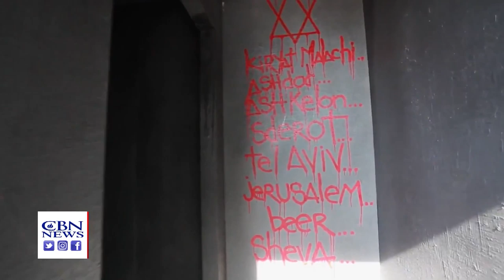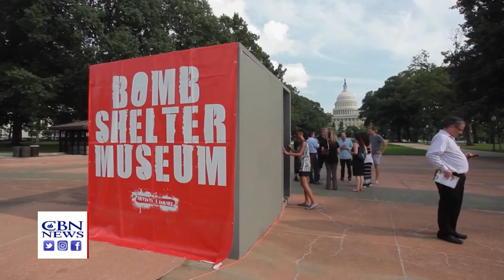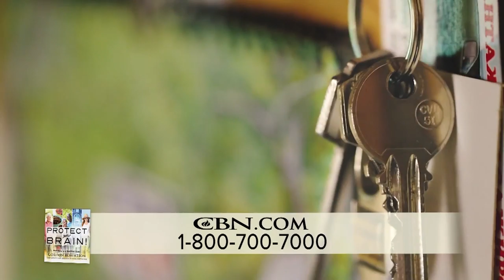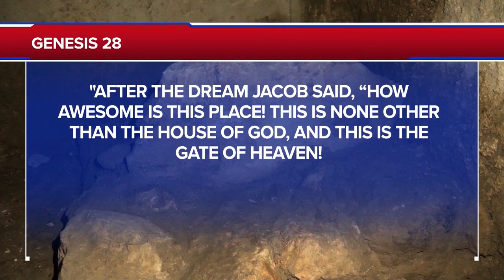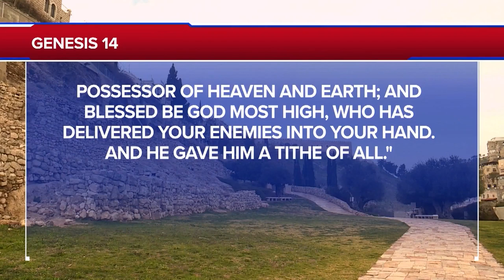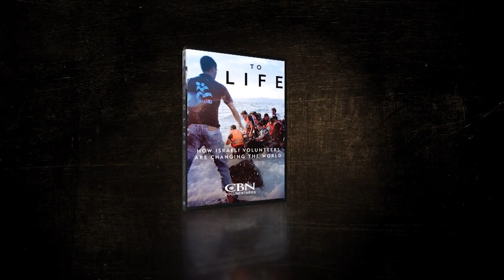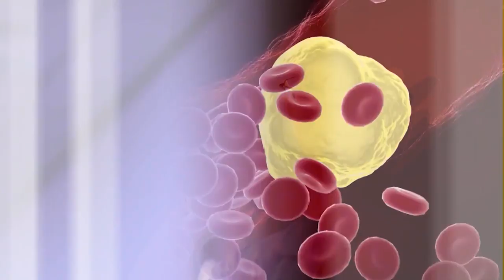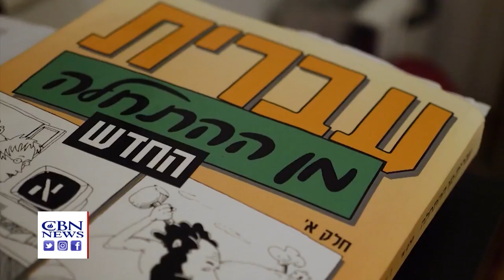Int’l Artists Combat Anti-Israel Movement One Painting at a Time 7/19/19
Combating anti-Israel movement worldwide one painting at a time; and hundreds of new immigrants arrive to make Israel home fulfilling biblical prophecy; plus an ancient altar dating back to Genesis could it have belonged to the biblical Melchizedek?